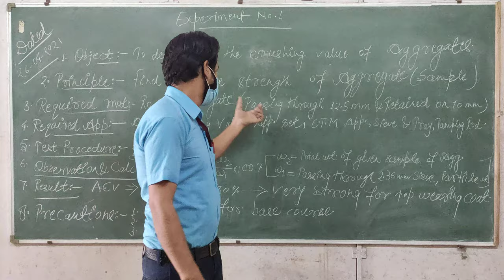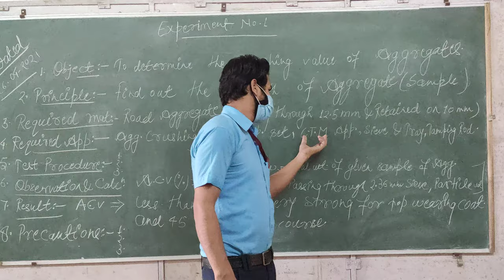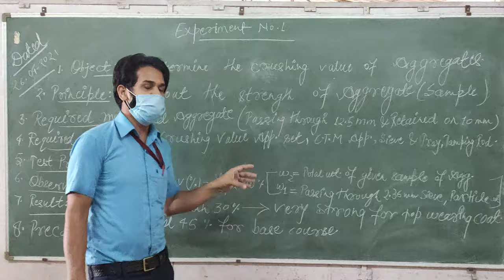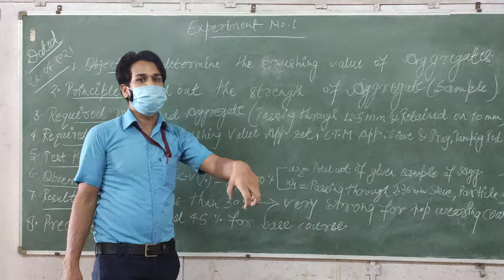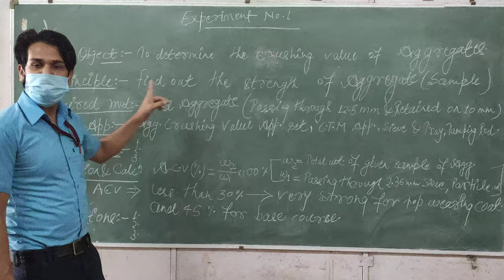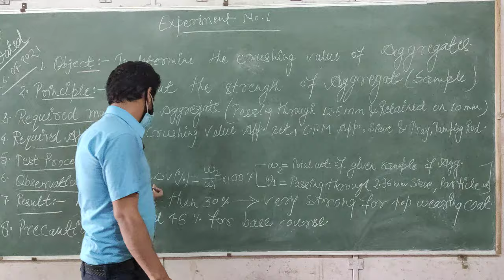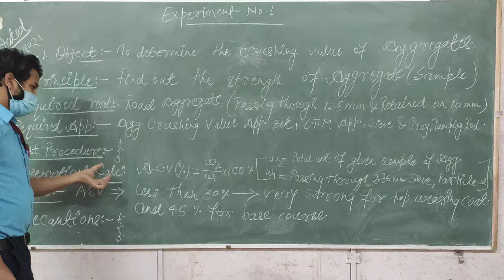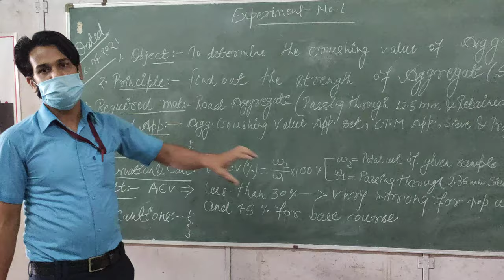TE LAB 1 PART 1 CRUSHING TEST